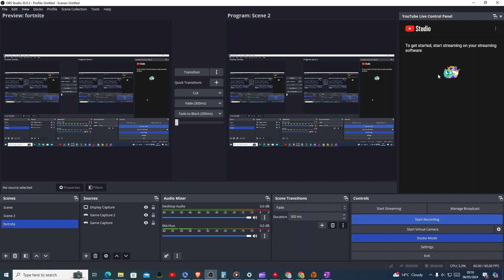MORTE SCOOP HELL AND BACK